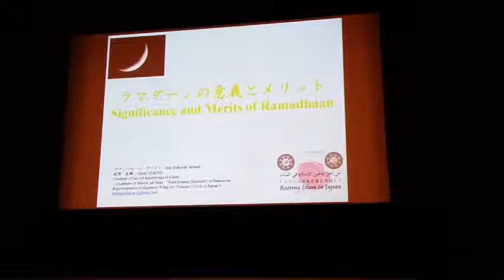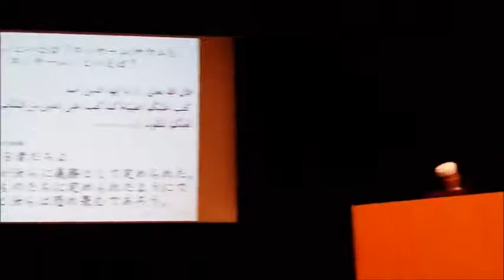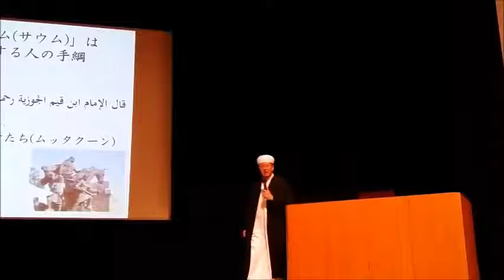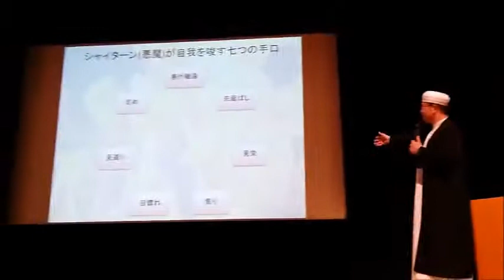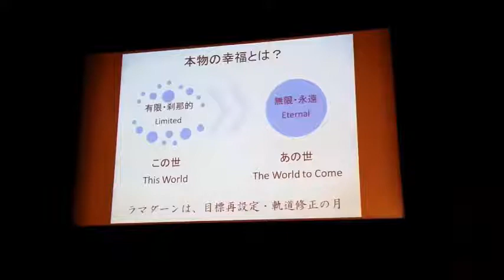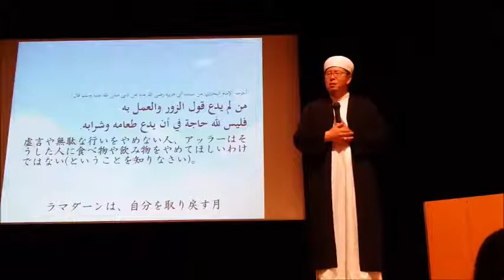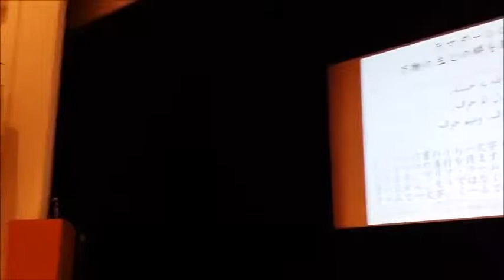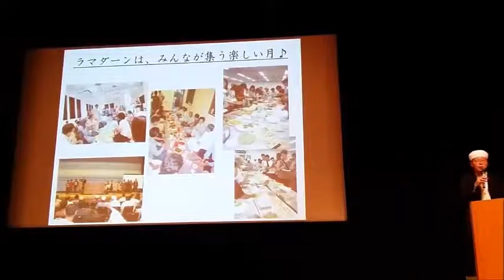Hira Masjid ICOJ Iftar Party 2017 Main Program Sheikh Ahmad Maeno メインプログラム（アハマ ド前野先生）